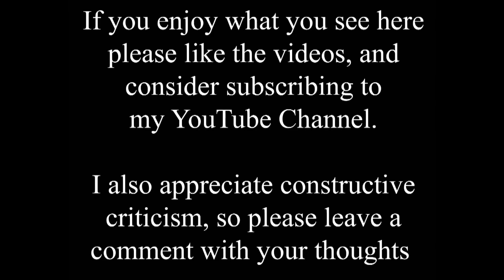Lincoln Cathedral The Classic View - Then and Now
To my mind this view of Lincoln Cathedral from Castle Hill is one of the finest urban scenes in the world. Sadly it has become a bit of a cliche for photographers and must have been shot millions of times now. Personally I'm always looking for different ways to photograph it, as you will know from my tutorial videos, and indeed my introductory video has a couple of examples of those. But this video is all about the classic view, and having found the old photo I had to resist the urge to lay on the cobbles and shoot with a very shallow depth of field, and instead try to recreate it in the sunshine of April 2023.

If I'd inherited my father's knowledge of old cars I'd be able to date the old photo just from the green car seen here, but unfortunately I didn't, so I have to make an educated guess at the late 1930s or 1940s?

One thing we know for sure is that it is after 1929, because that is when Leigh Pemberton House, the fine old timbered building on the left, was hugely renovated to this appearance.

Very little has changed between the photos, with just minor changes to the buildings on the right that are now The Magna Carta pub, and Exchequergate in the centre recently had a big clean up.